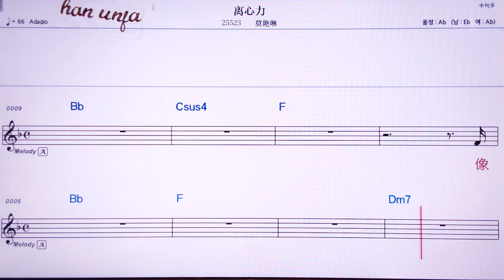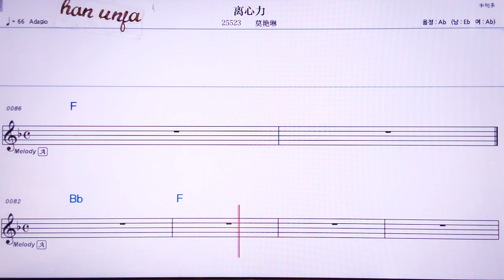💖리씬리/뭐이앤린 👍MR,노래방, 악보, 코드,Karaoke With Sheet Music